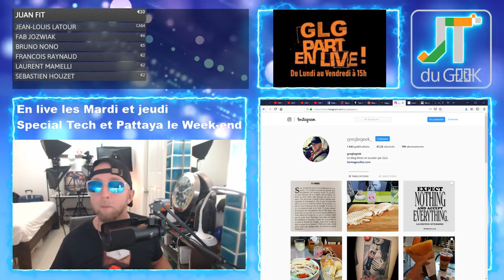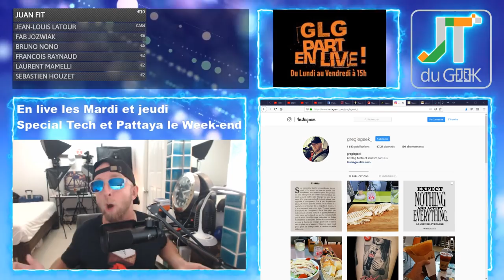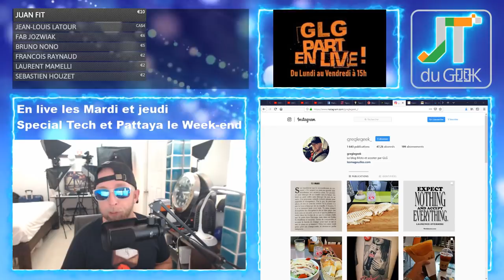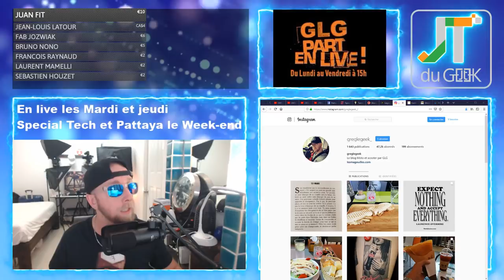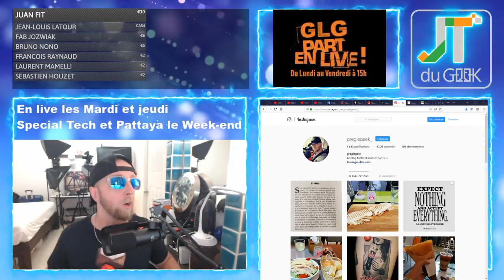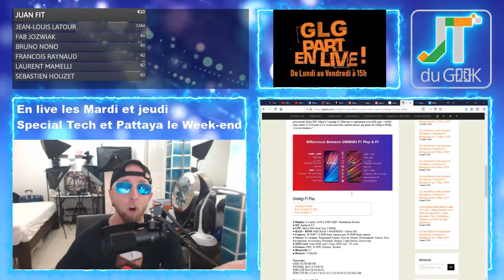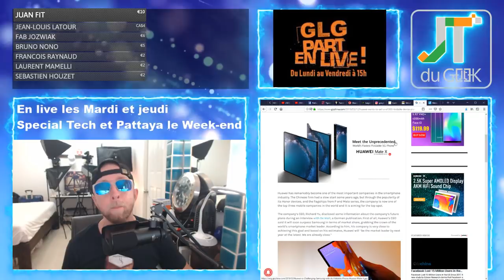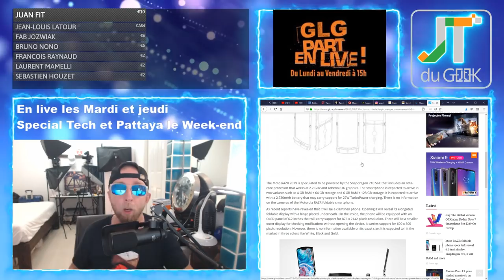Umidigi F1 Play, Huawei Mate X À 1000$, Moto RAZR Foldable, Accrotidienne Du 13 Mars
– Page facebook @PattayaFrenchGroup will back , Instagram Greglegeek
– Les feux du Marabout: Et si on partait la semaine prochaine ? Spizie pour 30$
– Huawei Nova 4 à gagner en Mars + sponso pour Mercredi une GTX 1080 en Mai?
– Promo aspirateur amazon, Umidigi F1 Play, Huawei mate X à 1000$,Moto RAZR foldable
– Legeek.Tv Plus : 5 Vidéo legeek.tv Aoujourd'hui
– Huawei Nova 4, AGM X3, Umidigi F1, Chaussures Onemix, masque anti-pollution, chargeur induction, Oukitel U25 pro, redmi note 7 global
– Les films du Week-end:
– Mes séries Tv et Youtube: